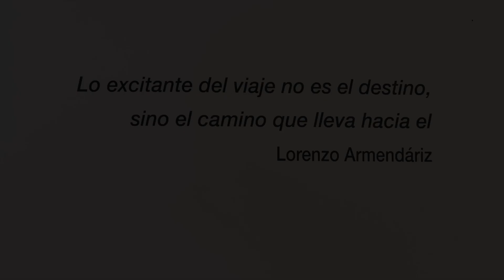Andar para existir · Lorenzo Armendáriz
Lorenzo Armendáriz, inicia en 1995, un viaje fotográfico en Europa y las Américas, siguiendo las huellas de su abuelo mexicano llamado “el húngaro”. De París a Chequia, Eslovaquia, Hungría y Rumanía; de México a Ecuador, Colombia, Chile y Argentina. Exposición en el espacio cultural de la Embajada de México en Madrid.
ロレンソ・アルメンダリスは、「ハンガリー人」と呼ばれるメキシコ人の祖父の足跡をたどり、ヨーロッパとアメリカ大陸を巡る写真の旅を1995年に始めた。 パリからチェコ共和国、スロバキア、ハンガリー、ルーマニアまで。 メキシコからエクアドル、コロンビア、チリ、アルゼンチンまで。 マドリードのメキシコ大使館の文化スペースで展示。
Lorenzo Armendáriz, began in 1995, a photographic journey in Europe and the Americas, following in the footsteps of his Mexican grandfather called "the Hungarian". From Paris to the Czech Republic, Slovakia, Hungary and Romania; from Mexico to Ecuador, Colombia, Chile and Argentina. Exhibition in the cultural space of the Embassy of Mexico in Madrid.